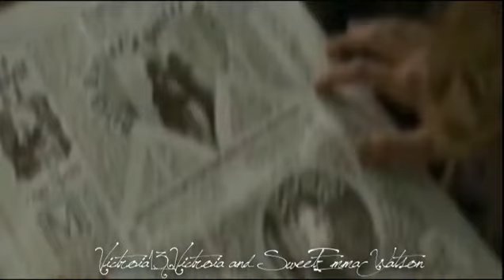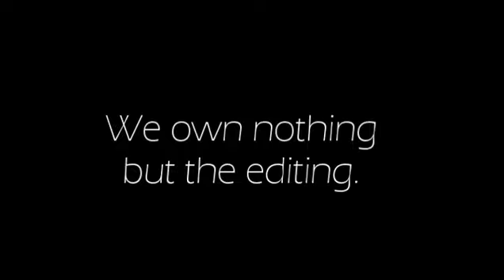Ron/Hermione - Speaking a dead language (Collab with victoria13victoria)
PARTS:
0:00 - 01:55 Victoria13Victoria
01:55 - 04:02 Me

I had alot of fun working on this :D
Cammden is such a sweet girl and a great vidder! I am very happy she asked me to do a collab with her :D Because of her, I am in love with this song :) We have been working on this collab since March, so I'm so glad it's finally finished :D Please subscribe to her, she really deserves it:

Hun, I am so sorry I was so slow at finishing this, I hope you can forgive me! xD
Your part is great, I just can't stop watching this collab! :)
Ron/Hermione FTW! :D

All info is at the end of the video.